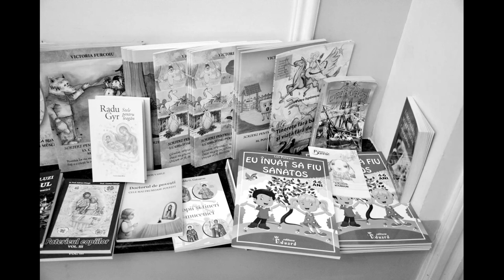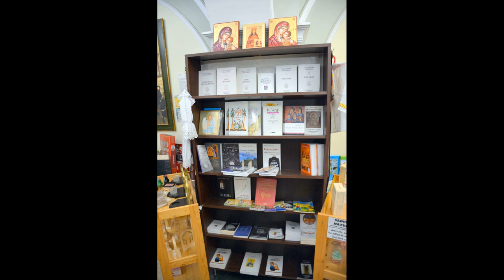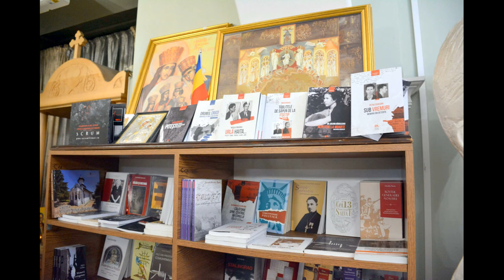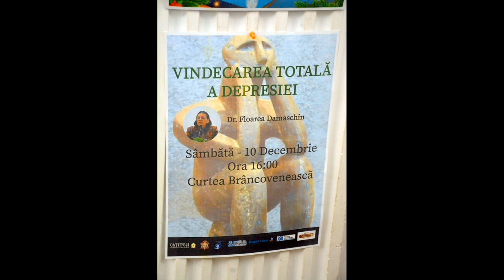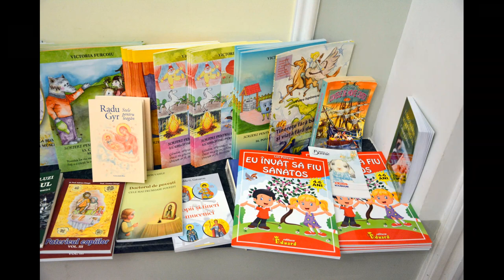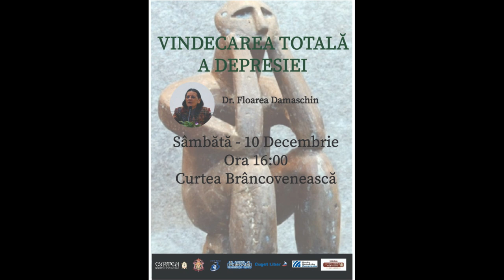(doar audio) Dr. Floarea Damaschin - Conf. Vindecarea totală a depresiei (Curtea Brâncovenească)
Școala și Curtea Brâncovenească au organizat conferința "Vindecarea totală a depresiei", cu Dr. Floarea Damaschin, sâmbătă, 10 decembrie 2022, de la ora 16:00, la Curtea Brâncovenească.